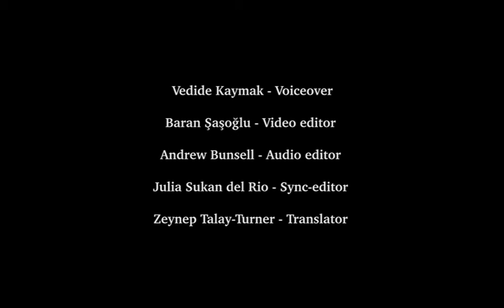Serra Yilmaz 19th LTFF Golden Wings Lifetime Achievement Award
19th London Turkish Film Festival - 2013